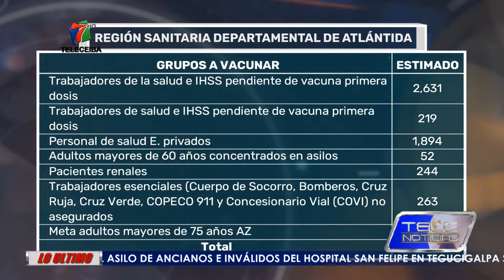DESTINADAS 18 MIL VACUNAS CONTRA COVID-19 PARA ATLÁNTIDA